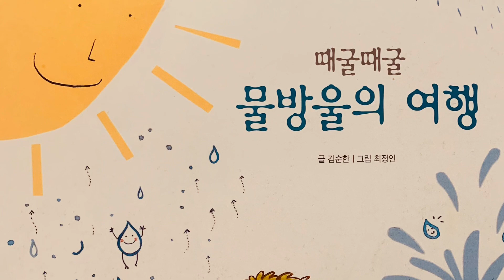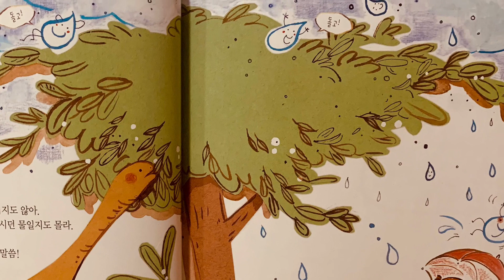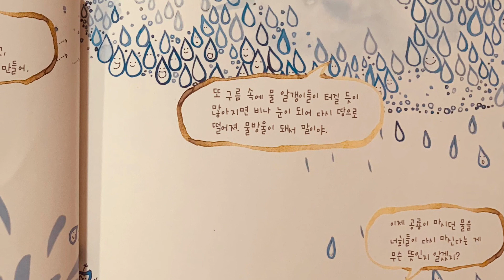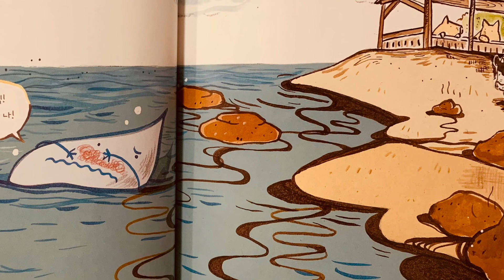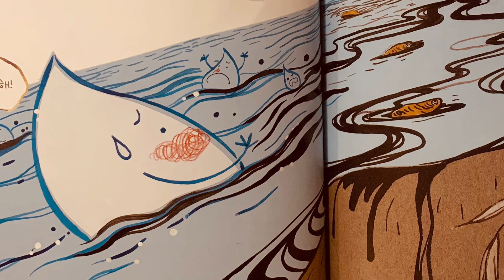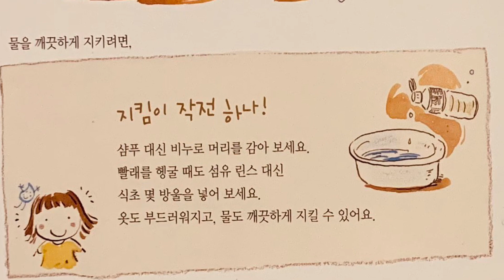[한글쌤의 동화책읽어주기]과학동화- 때굴때굴 물방울의 여행| 물을 깨끗하게 지키려면 | 세계 물의 날| 환경오염| 동화책| 지식동화| 구연동화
[한글쌤의 동화책읽어주기] 교육/지식동화
과학동화- 때굴때굴 물방울의 여행/ 물을 깨끗하게 지키려면 | 세계 물의 날| 동화책| 지식동화| 구연동화

3월 22일은 세계 물의 날 이랍니다.
점점 심각해지는 물 부족과 수질오염을 방지하고 물의 소중함을 되새기기 위해서
국제기구 유엔이 제정, 선포한 날이에요.
경제가 개발되면서 우리의 삶은 많이 편리해지고 있는 반면에, 환경은 많이 아파하고 있죠.
특히 물이 오염되면서 소중한 생태계도 파괴되고 있답니다.
그리고 바다의 오염이 심해지면서 우리가 마실 물도 점차 부족해지고 있어요.
그렇다면 우리는 어떻게 해야할까요?
오늘 신나는 동화여행에서 물방울의 이야기를 한번 들어볼까요?

*도서정보
때굴때굴 물방울의 여행
글: 김순한
그림: 최정인
출판사: 웅진
본 동화는 출판사에서 더 이상 판매되지 않는 절판된 동화입니다.

영상과 관련해서 문의사항이 있으시면 이메일로 부탁드려요^^